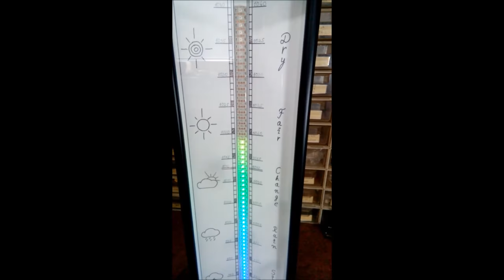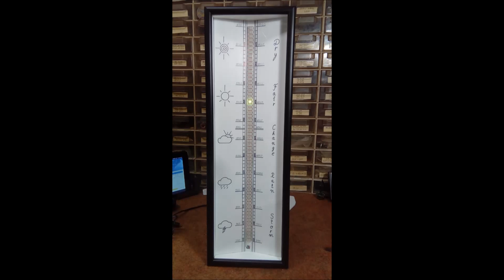Arduino analog style barometer with WS2812 and BMP085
Barometer is a meteorological instrument that measures atmospheric pressure and with its help we can predict the  weather changes
     I made this barometer after a while I could not find something similar to the internet. I have almost no programming experience so the program for this project is certainly not perfect, so if you have more experience, you can add several more options, such as a thermometer or pressure tendency meter.The schematic is extremely simple and contains arduino compatible board, BMP 085 or BMP 180 module, a 10k resistor and a pushbutton.With the button you can choose one of the three modes: dot mode, line mode and test mode.
   The colors change gradiently depending on the pressure value, from blue for low pressure,  through green for normal pressure, and red for high pressure.
The scheme can be viewed on the video and the sketch is uploaded to the address

If you are interested in this area, look at the Playlist with all my  DIY Weather Instruments at: